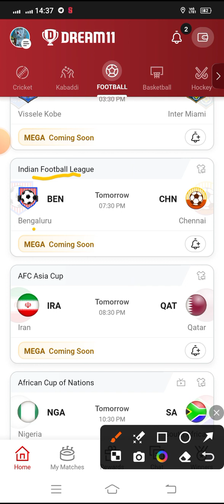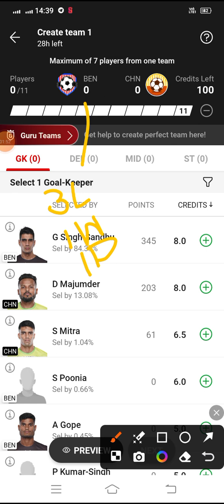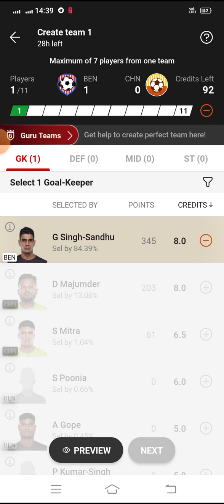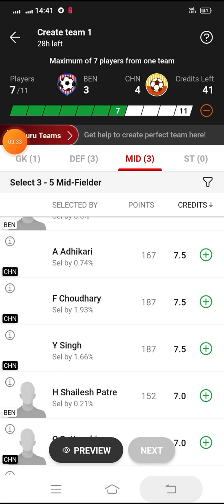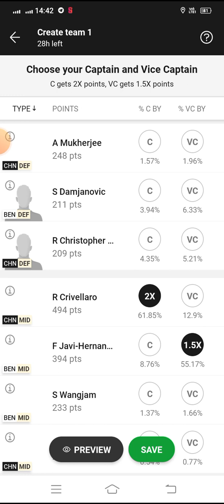BEN vs CHN Dream11 Football Match...Bengaluru vs Chennai...Indian Football League...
(must use for 300 rs bonus)✌️

Work From Home Earn Download

Share Bazar Open Free Demat Upstox Accout👇🏻👇🏻👇🏻

*Your Quarries*

BEN VS CHN indian football league match dream 11 Team
Bengaluru vs Chennai
BEN vs CHN Dream 11 football match
BEN vs CHN Dream11 Team
BEN vs CHN Dream11 Prediction
BEN vs CHN dream11 football